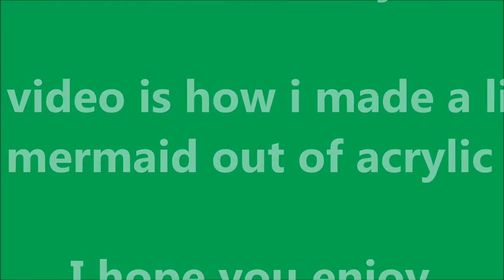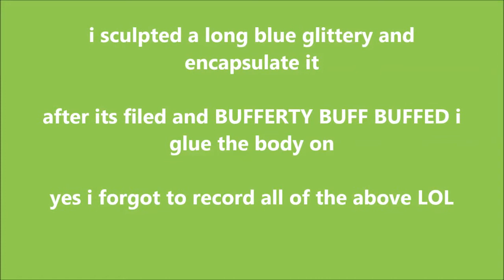Little mermaid nail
ever had and itch to do something and its just gorra be done! well i had to do this! the little mermaid in acrylic! i hope u enjoy